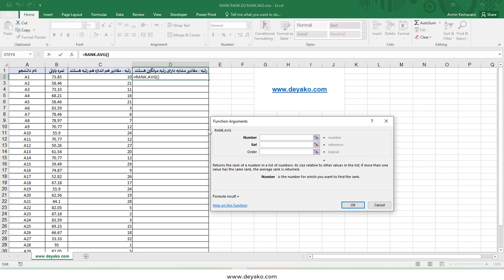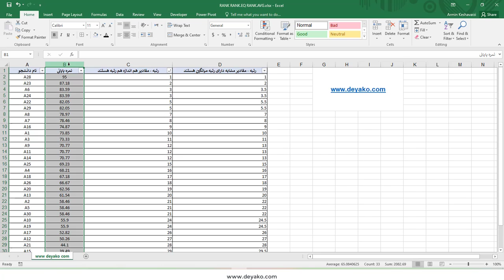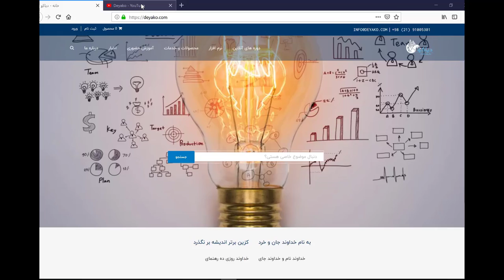تابع RANK در اکسل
تابع RANK
این تابع رتبه یک مقدار را در مجموعه ای از مقادیر بدست می آورد. برای مطالعه کامل در خصوص این تابع می توانید به وب سایت دیاکو با لینک های زیر مراجعه نمایید

تلگرام ما:
T.me/deyakoltd